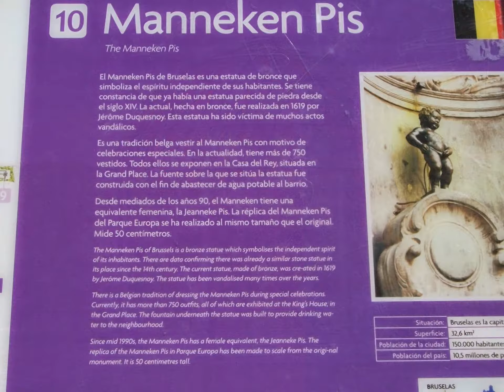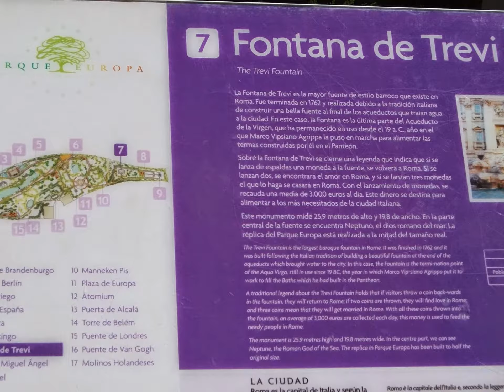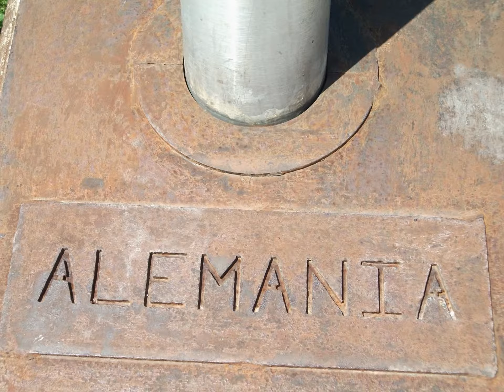EUROPA HD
Europe Park  --  Parque Europa